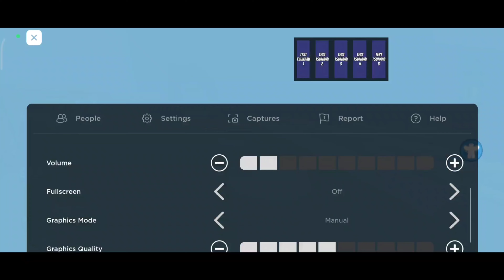AKU SABOTAJ TSUNAMI UNTUK KENAKAN @BabaYuzzz" 😈 | ROBLOX MALAYSIA (GAMEPLAY)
🌟 Nak join content roblox dengan syakil..Tekan link dekat bawah👇🏻👇🏻👇🏻

🎥 QUALITY VIDEO: 4K

👇🏻 FOLLOW MEDIA SOCIAL xSYAKILx 👇🏻

😍 THANKS 😍